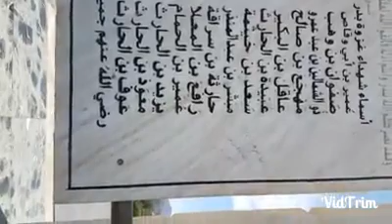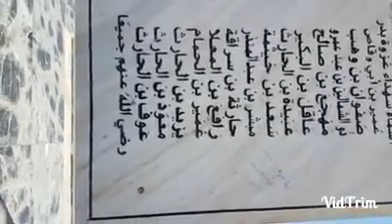Cheikh Said Mohamed Djibril: En Direct Depuis Médine _ N°04